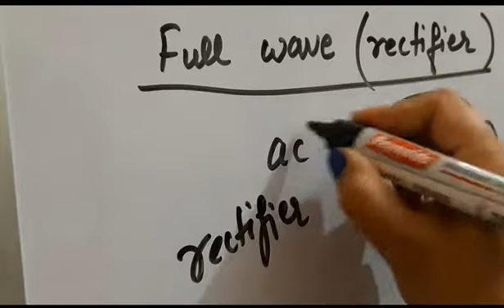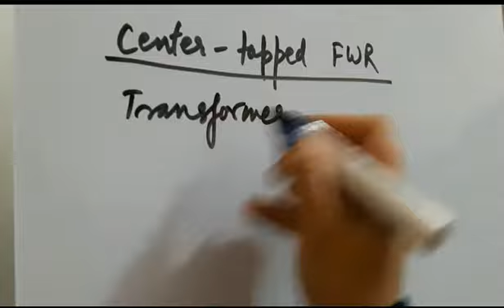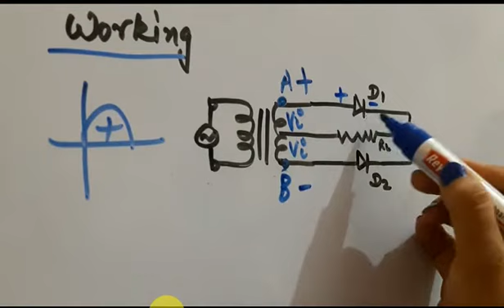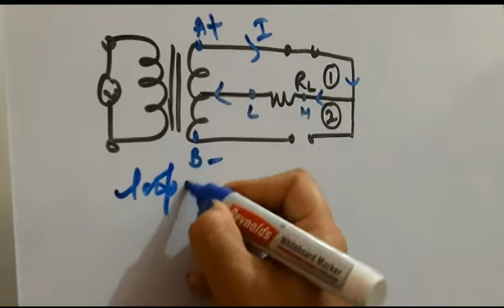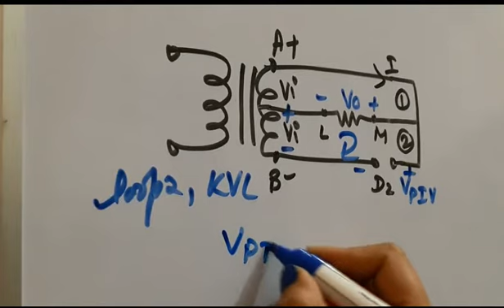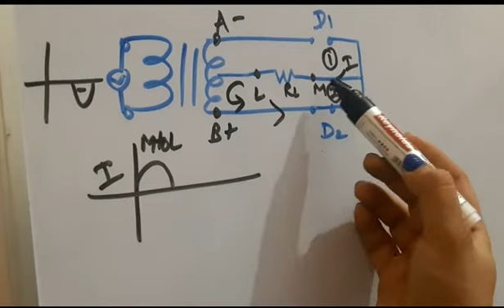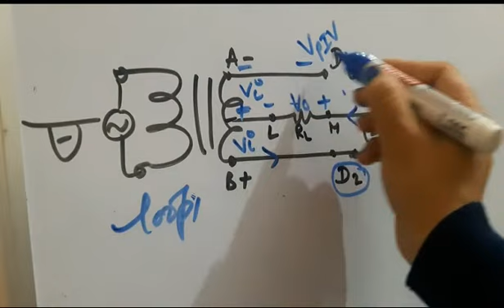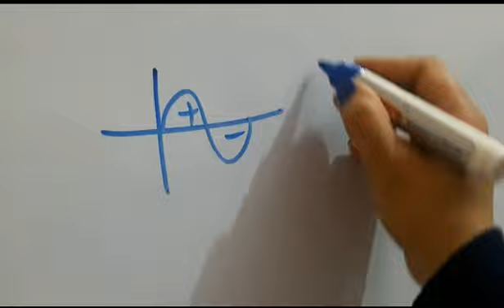FULL WAVE RECTIFIER 🌺🌸🏵️Center-tapped full wave rectifier🤓efficiency 👀PIV 🙆🙆EASY WAY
FULL WAVE RECTIFIER || Center-tapped full wave rectifier ||efficiency || PIV
s tutorial
learn electronics in very very easy way
from
raul s tutorial
half wave rectifier circuit || dc power supply|| easy way

NOTES AVAILABLE FOR EXAM )
NOTES AVAILABLE FOR ENGINEERING (VERY EASY)

How to add two binary numbers?

Polytechnic
binary subtraction
adding binary numbers

10 in binary
decimal to binary conversion
binary
binary converter
binary translator
binary number system
binary numbers
karnaugh map solver
karnaugh map examples
k map examples
kmap solver
karnaugh map online
truth table solver
5 variable k map
karnaugh map online
truth table solver
5 variable k map
k map method
k map calculator
4 variable k map